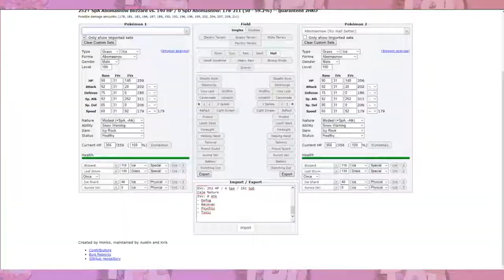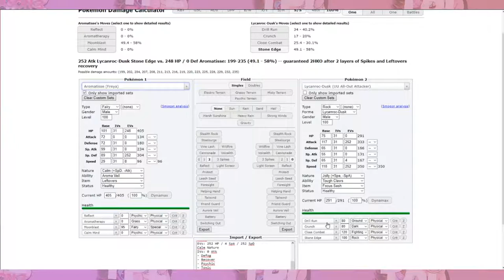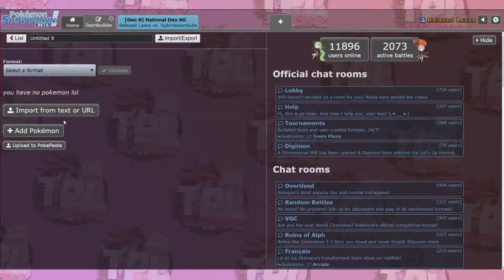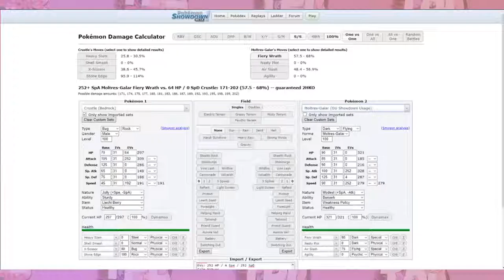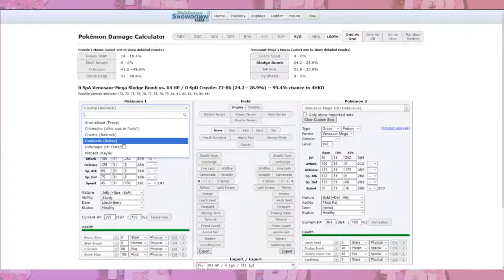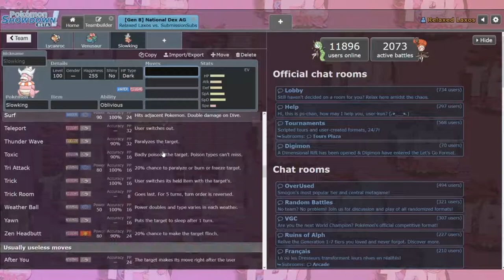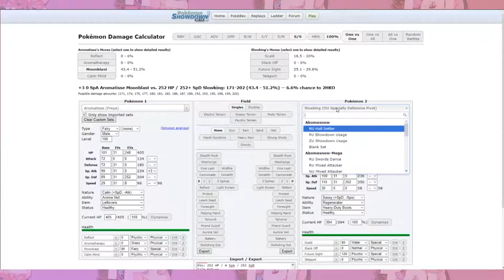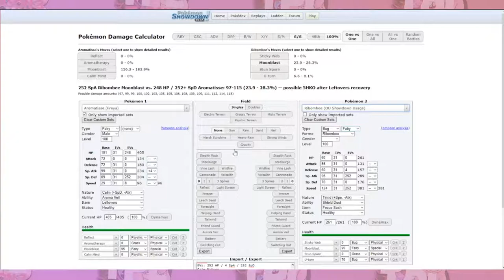TPL Season 3 Spieltag 5 / Relaxed Laxos vs Submission Substitutes - Komme ich alleine klar?